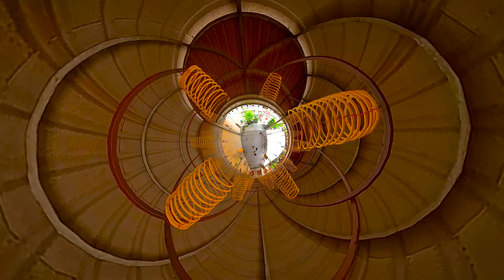Video này dễ gây chóng mặt, rối loạn tiền đình…cân nhắc trước khi xem | ONE X2 CAMERA 360 INVISIBLE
Cảm ơn quý khán giả đã theo dõi video nhé.
© Bản quyền thuộc về Go Life
© Copyright by Go Life ☞ Do not Reup